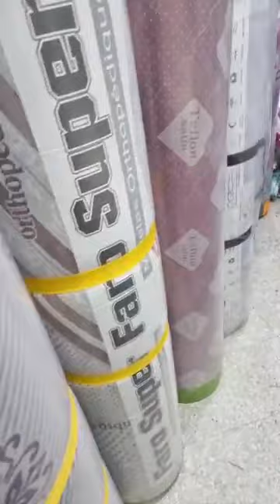تجهيزات العرايس 🥰💥سلعة دخلت بقوة 👑 محل للأفرشة بليدة اولاد يعيش في ظهر البريد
📢📢📢طابي كولوار 👈 شورة 80 ألف  👈 كوفرولي 170 ألف 👈بروتاج ماطلة
⬅️وكاين الصولد  تاع الطابي شمبرة
⬅️عنوان المحل أولاديعيش الجواجلة في ظهر البريد
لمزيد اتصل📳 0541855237